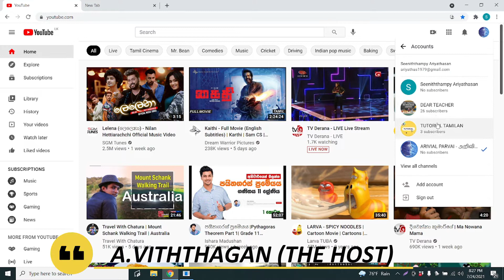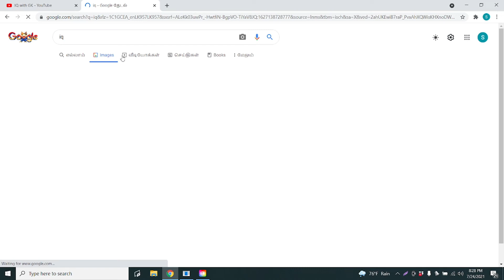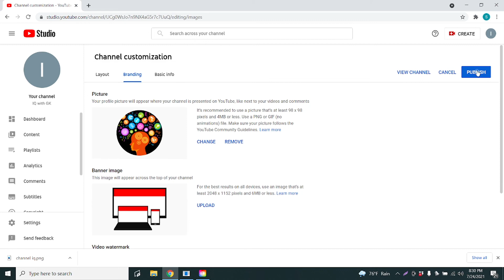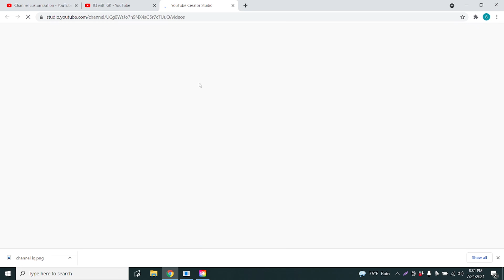இவ்வளவு நாளா இது தெரியாம போச்சே? How to create a second youtube channel in the same account.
some people don't know to start a second channel on youtube.